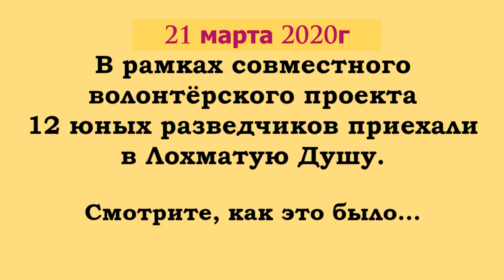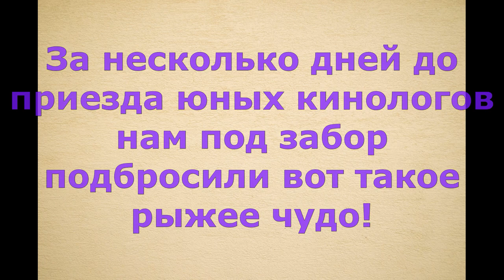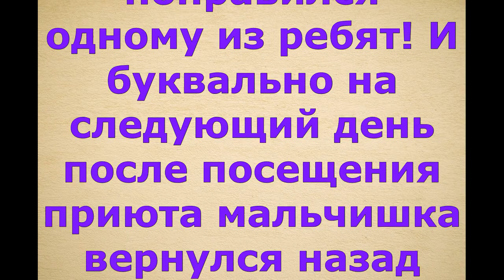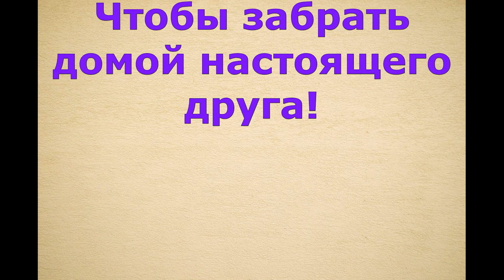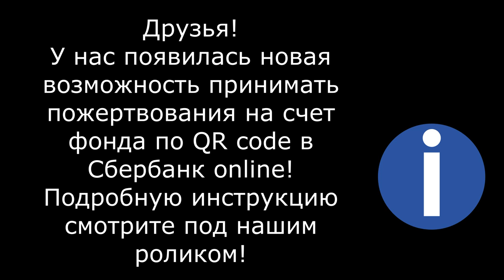Один из многих/one of many